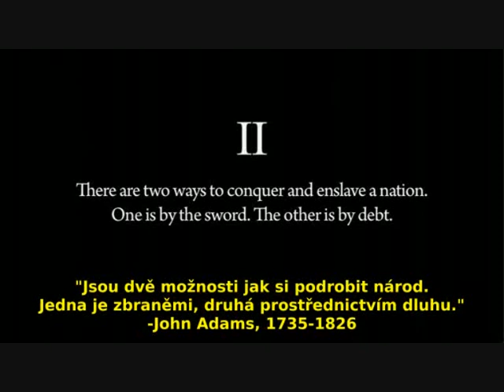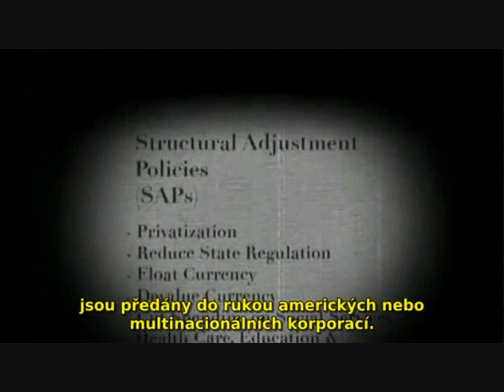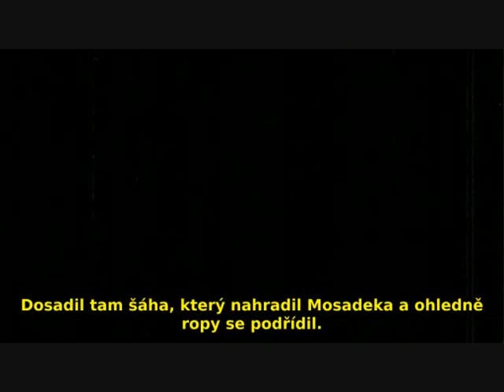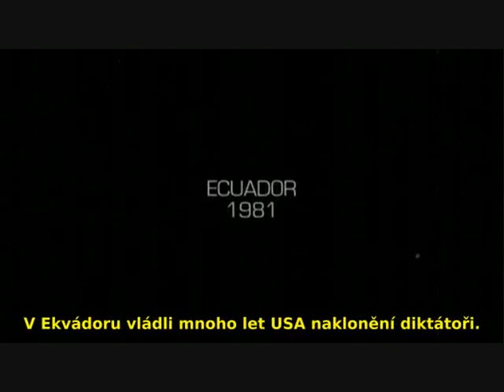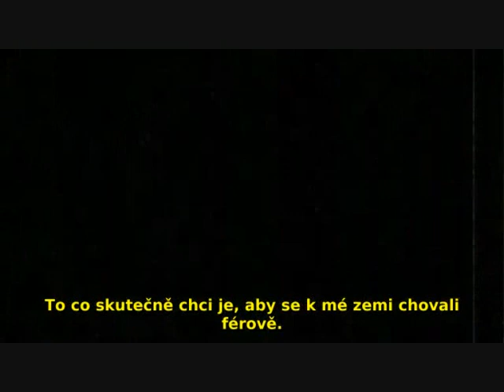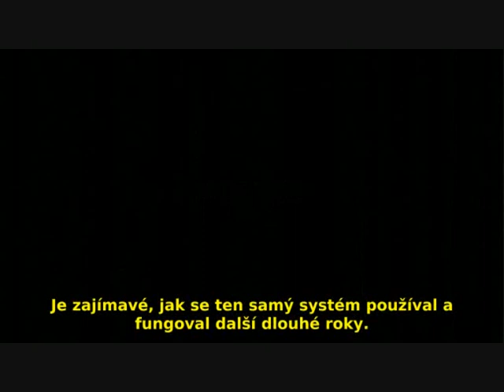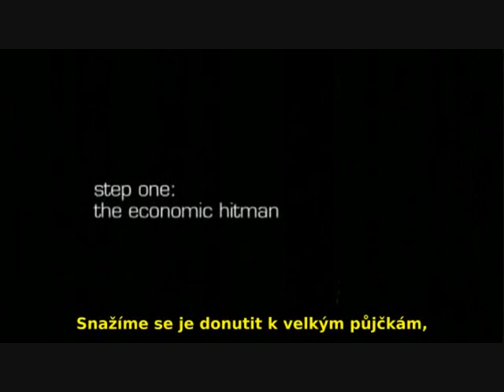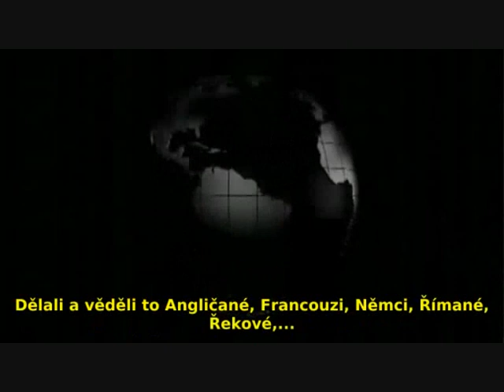Zeitgeist 2 - Ekonomičtí atentátníci